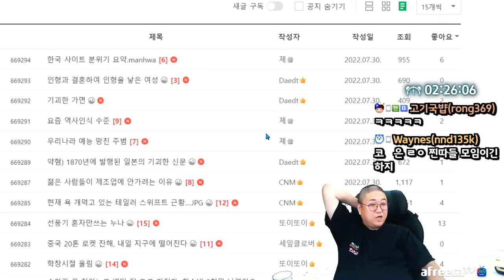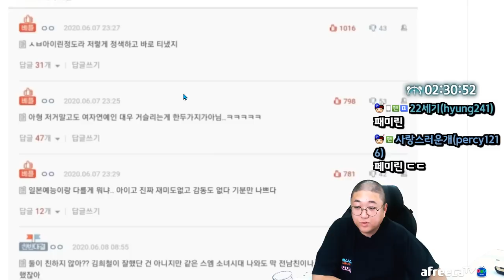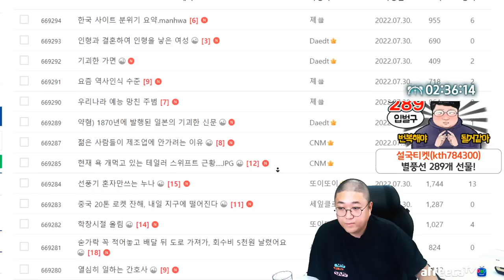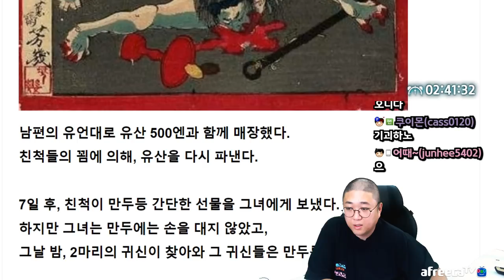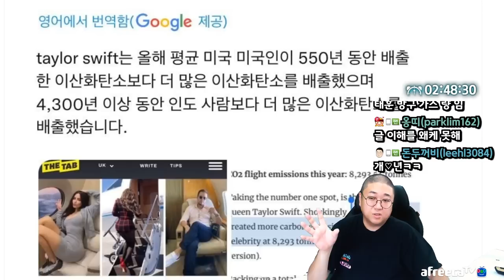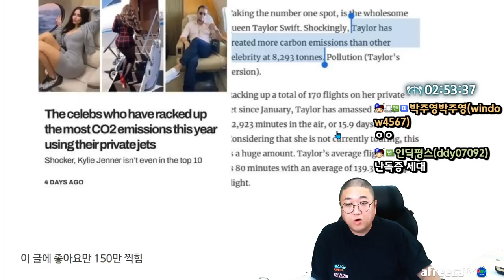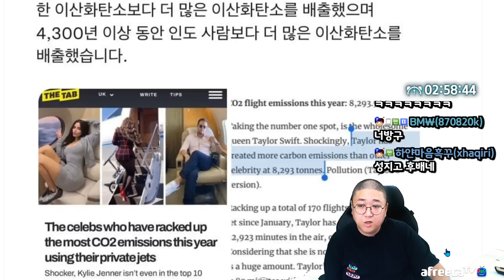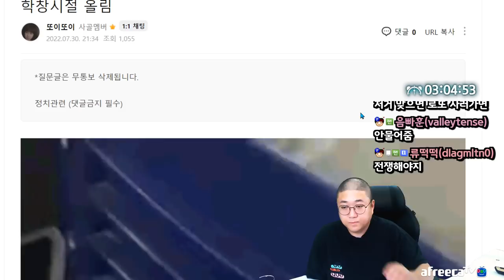각 커뮤니티별 분위기 유형 ㅋㅋㅋㅋㅋㅋㅋ (22.07.30-2)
[음원출처]